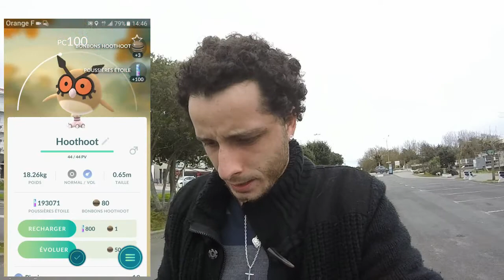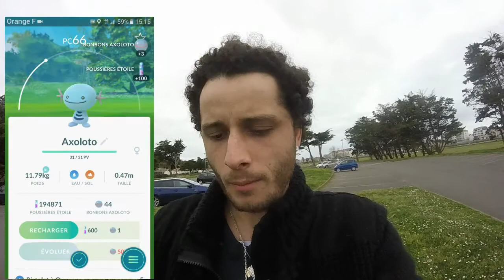C'EST LE PRINTEMPS !!! VLOG POKEMON GO #4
Hey salut à tous les amis !
On se retrouve pour une nouvelle vidéo PokémonGO, et oui, la première du Printemps ! Bon il ne faisait pas soleil mais le coeur y est ;)